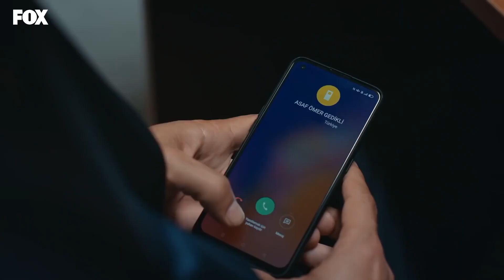حاصرت الشرطة المدعي - محكوم الحلقة 65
حاصرت الشرطة المدعي - نهاية الطريق
👇 من أجل مشاهدة الحلقة 65 من مسلسل محكوم
(Arabic Dubbed)

كانت آخر قضية تولاها فيرات بولوت مدعي عام الجمهورية قبل سجنه ، متعلقة بقيام أخ توأم من عائلة بارزة في الدولة وهي عائلة يساري بقتل فتاة شابة في بيت باريش يساري . فرات بولوت الذي لم يتم تشخيصه هل فقد الذاكرة بشكل مؤقت أم فقدها للأبد ، سيجب عليه التذكر والبقاء على الحياة والهروب من السجن من أجل اثبات براءته .

طاقم التمثيل : أونور تونا ، اسماعيل حاجي أوغلو ، جيمري اويصال ، مليكا ايباك يالوفا ، هايال كوسي أوغلو ، جوكتشي أيوب أوغلو، سيدا توركمين، نازلي بولوم.

إنتاج : إم إف يابم
المنتج : أسينا بول أوغلو
المخرج :فولكان كوجاتورك
سيناريو : اوغراش جونيش